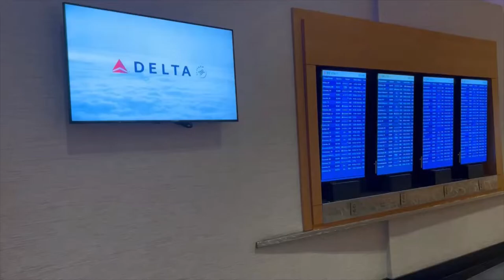DELTA SKY LOUNGE TOUR - TERMINAL T | Hartsfield-Jackson Atlanta Intl Airport | Food & Drinks & Bar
Inside the Delta Sky Lounge in Terminal T at the Hartsfield-Jackson Atlanta International Airport (ATL). A smaller lounge, but it has everything you need to be comfortable while waiting on your flight.

What is your favorite lounge at ATL airport? Please share in the comments! 😃

✈ The Weekly Departure offers the opportunity to get a real "feel" of a place whether it's somewhere local or overseas, solely to inspire and to give an idea of what to expect.